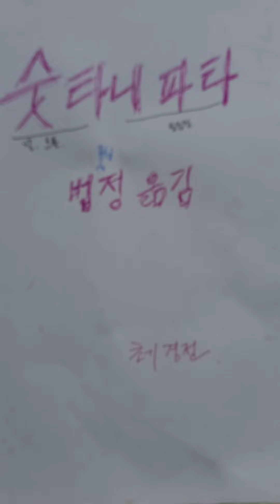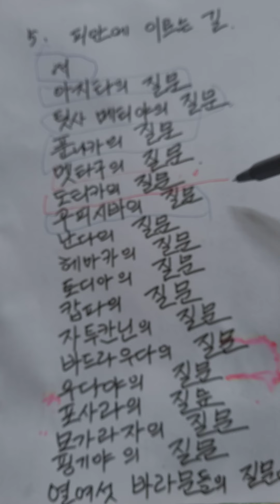법정 '우피시바의 질문' 숫타니파타5 피안에 이르는 길